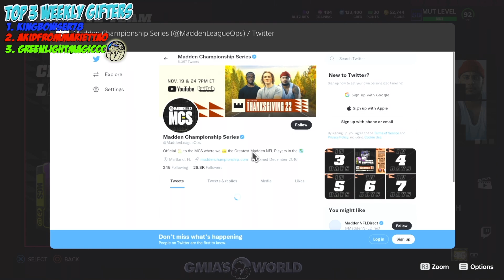HERES HOW TO CLAIM YOUR FREE RANDY MOSS! 50 HR WINS! NEW QB & WHY! MADDEN 22 ULTIMATE TEAM